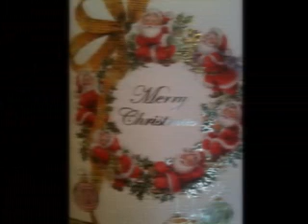スイーツ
美味しそうなスイーツが沢山！